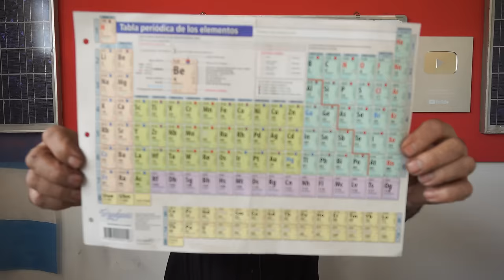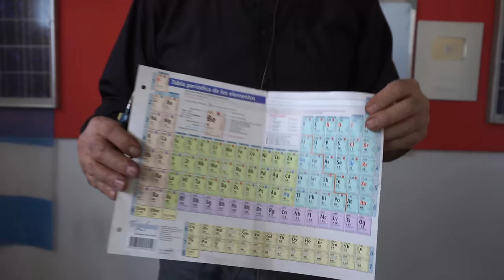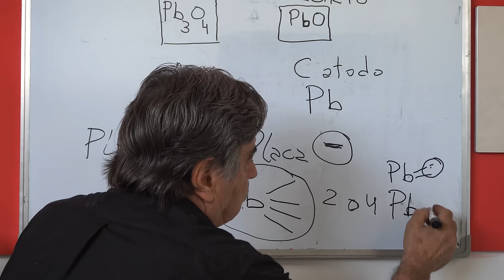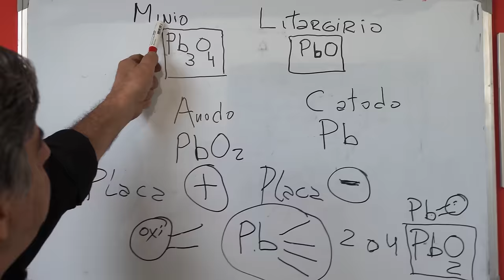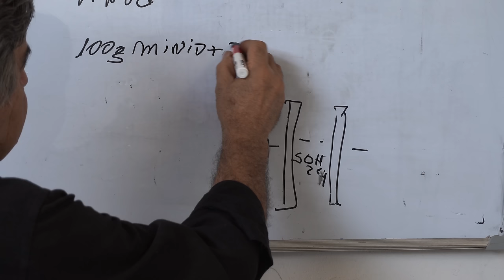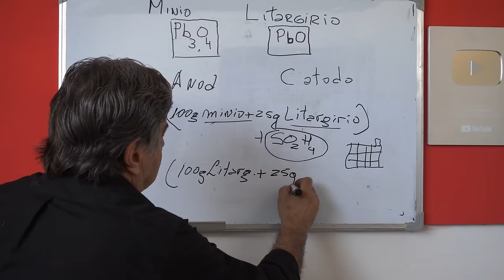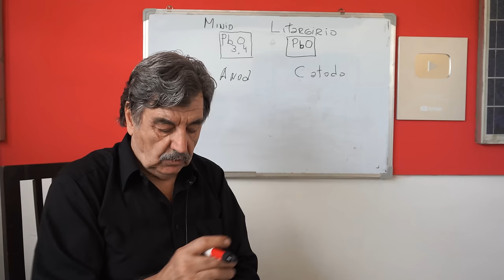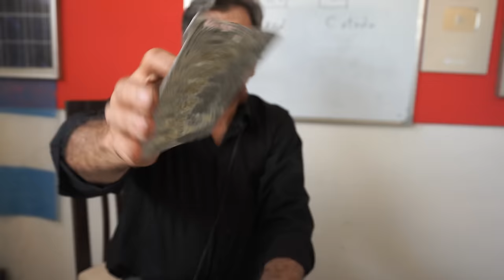CÓMO SE HACEN LAS PLACAS POSITIVAS Y NEGATIVAS DE PLOMO!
⚠️¡MUY IMPORTANTE! ¡LEER!⚠️
⚠️Manipular plomo es muy peligroso. Se necesitan elementos de protección pertinentes.⚠️

¡Muchas gracias!